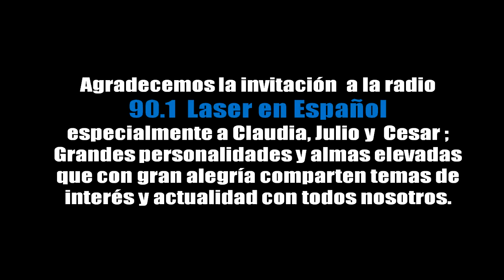Ufo Brothers On Air - Ovnis Parte ( 2 - 4 )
Ufo Brothers como invitado especial en la radio Laser Espanol 90.1  programa una Eva y tres Adanes con el tema OVNI , este programa se trasmite Viernes de 6 a 8 pm y el reprisse los Domingos de 5 a 7 pm, en El Salvador , el programa tiene como objetivo entretener a un público adulto contemporáneo, a través de conversaciones sostenidas con hombres, descubriendo y cual es su pensamiento real sobre temas que "no" suelen ser abordados por ellos abiertamente.  Nessi solo puede decir que la pasamos Super !